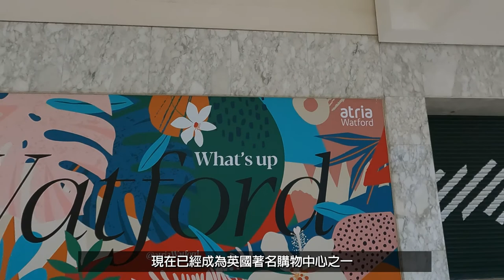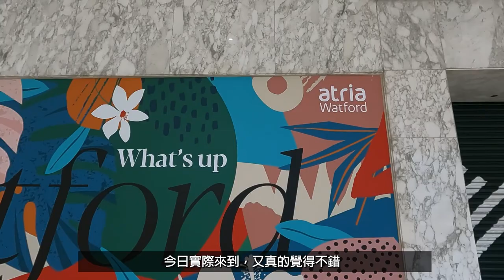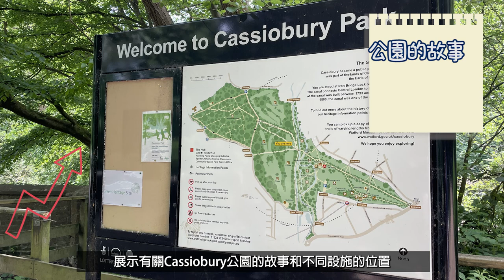🇬🇧中原特約︰暢遊倫敦🛫 出走倫敦🚶🏻｜👣走進英國活力城市—Watford屈福特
上兩集都係介紹倫敦好去處😉，今日特別啲，我地去到近期討論度非常高嘅城市—Watford屈福特，仲去左好多地方添👍🏻，Watford呢個城市真係好值得去玩同觀光㗎，想知道今集我去左邊啲好地方同埋想了解更多，👉🏻就要睇呢條片啦👉🏻

📌【生活配套應有盡有 大型購物中心—Atria Watford】
⭐ 英國著名購物中心之一
⭐ 多個連鎖品牌
⭐ 經過1.8億英鎊的大規模改造

📌【知名商業區—Clarendon Road】
⭐ 多個大企業進駐

📌【休閒公園—Cassiobury Park】
⭐ 佔地190英畝
⭐ 觀賞Bluebells知名景點之一 （季節限定）
⭐ 高爾夫球場

中原地產代理(海外)有限公司（牌照號碼：C-089108）重要提示：交通時間僅供參考。影片來源︰Videvo.net: Vidfy、Videvo、Miknail Nilov、MEISTERvideo、Werni、Coverr-Free-Footage。